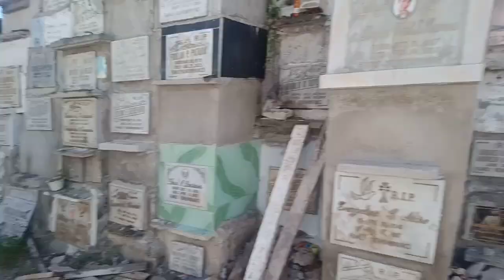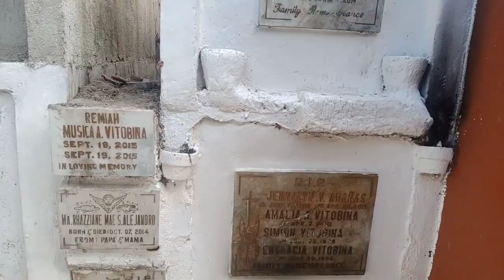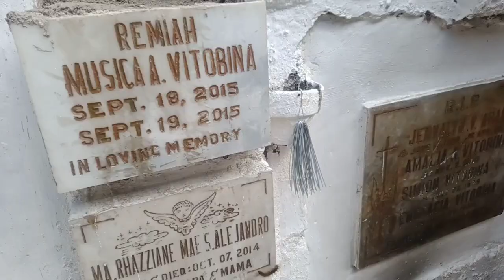Mga Kapatid: Gumawa at Nagporma kame ng dalawang libingan ng mga Patay/Nitso grabe ang taas! Wooow!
We made 2 tombs for today's video! Woow!